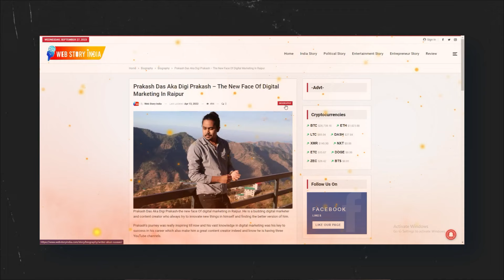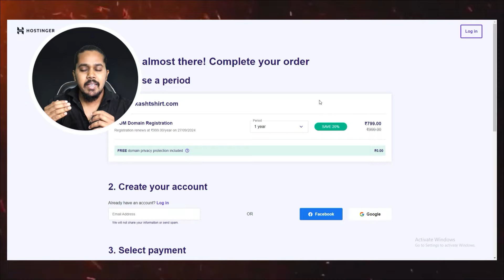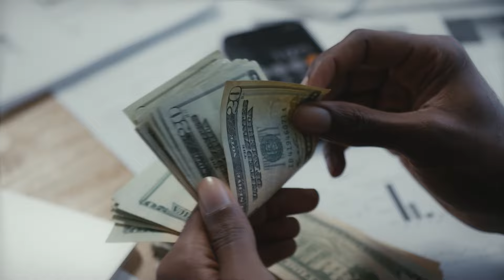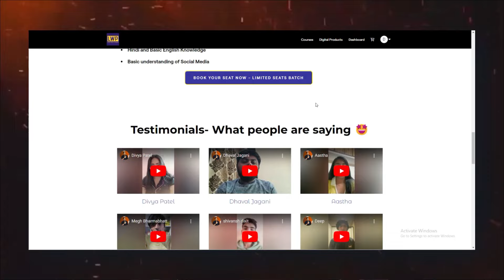How to Start Successful T-shirts Business in 2025 | Business Series Ep1 | Hindi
In this video, I Shared 8 tips to become a Successful Tshirt business from home.